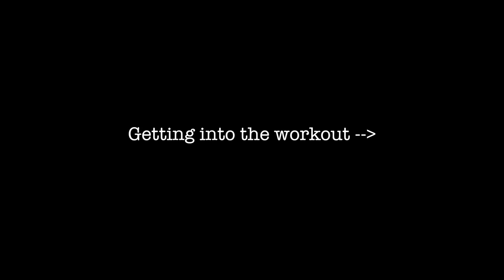MOM STRONG: First workout 4 weeks postpartum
CAMERA GEAR/PRODUCTS WE USE:
Train with us for $12.99/month